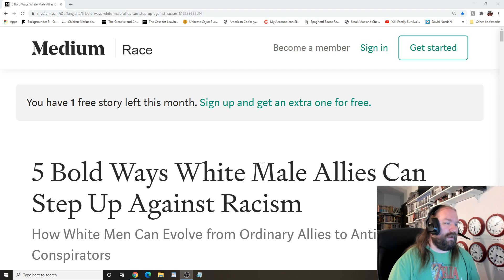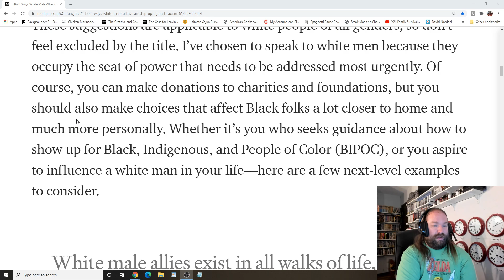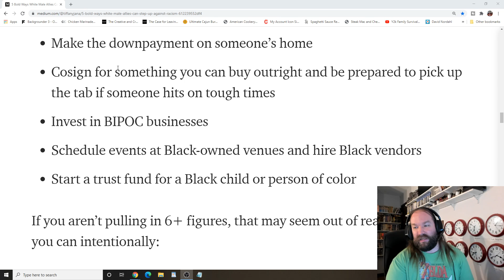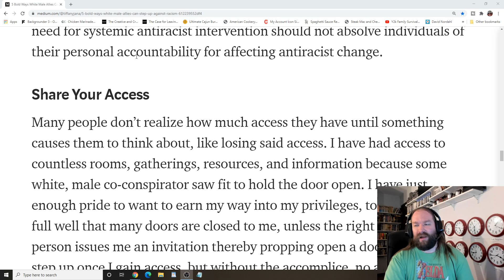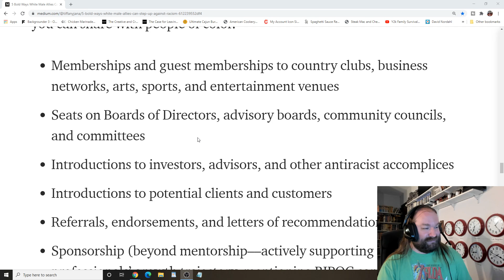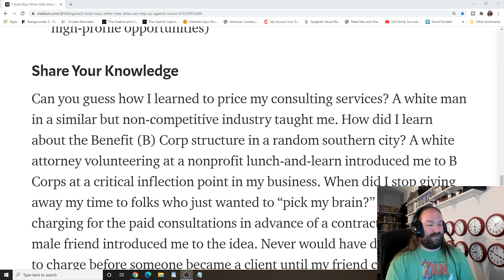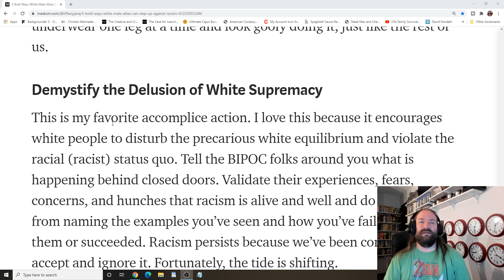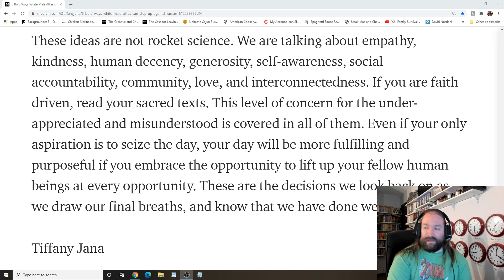Ways that White Men can help Black People???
Okay will this racist troupe die that black people need white people to help them